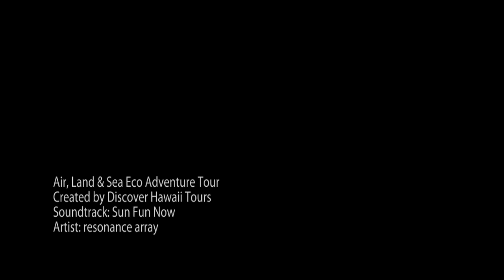Air, Land & Sea Eco Adventure Tour 2011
The ultimate active eco tour on Oahu. Zipline, Ocean Kayak and Hidden Waterfall hike.